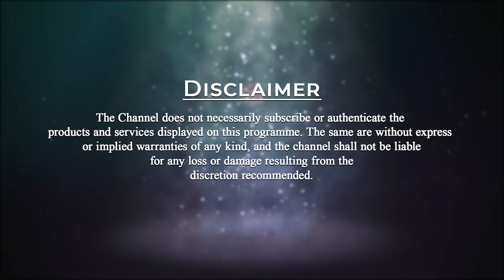Spiritual Journey of Master Kula Ratnam | Ep-38 | PMC English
'1NF1N1T1' 52-week Meditation program, a space where we shed our labels and embrace pure Self-discovery. Join us in the 1NF1N1T1 experience, where the 1s signify our shared journey towards oneness. Let's explore the Divine Space within and celebrate our Infinite connection in the pursuit of Truth.

00:00 - Welcome
01:08 - Brief introduction of Master Kula Ratnam.
03:10 - Tell us about Life and childhood.
10:30 - What was the turning point that led you towards Meditation?
12:25 - How do you compare your life before and after Anapanasati Meditation?
15:36 - What attracted you to Patriji?
30:50 - Did you meet Patriji physically?
34:56 - How will you differentiate between being religious and spiritual?
42:50 - How does spirituality help in practical life?
45:33 - Any special experience of meditation.
47:09 - Message to people who are beginners in meditation.
53:56 - What is your goal? What do you want to achieve?
01:00:57 - Ending with a song by Balraj Ji.